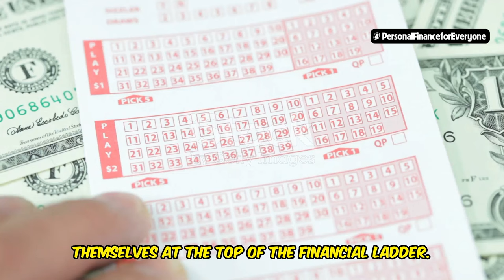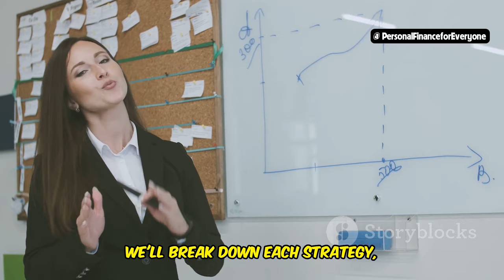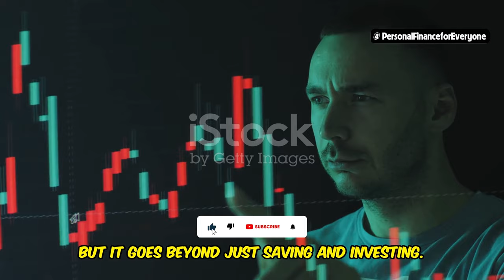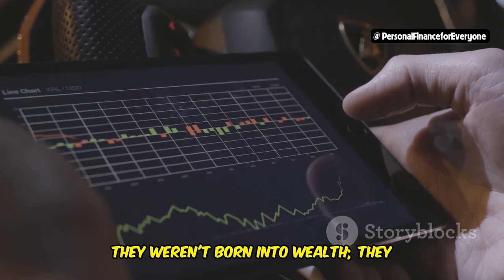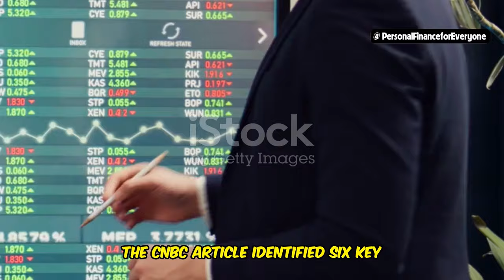The Secret Strategies of the World's Wealthiest People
Do you want to learn the secret strategies of the world's wealthiest people? In this video, we uncover the habits and strategies used by self-made billionaires to achieve massive wealth and success. Based on insights from CNBC, we explore practical examples and actionable steps you can take to transform your financial future.

By the end of this video, you'll have valuable insights into the strategies that can help you achieve financial success.
OUTLINE:
00:00:00 The Secret Strategies of the World's Wealthiest People
00:02:04 Why They're Essential for Building Wealth
00:04:52 6 Key Strategies of the World's Wealthiest People
00:05:33 Real-World Examples of Success
00:06:10 Implementing the Strategies
00:06:43 Real-Life Success Stories
00:09:00 The Ultimate Goal
00:09:32 Your Path to Success Starts Now